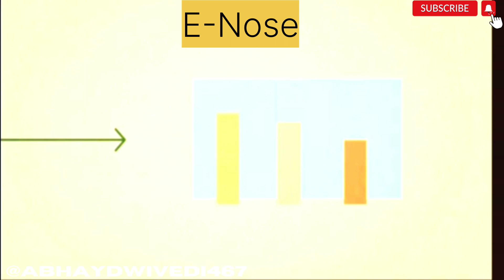Electronic Noise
How does electronic Nose works so let's watch video
 HOW E-NOSE WORKS IN SENSORY EVALUATION!?*

An electronic nose, also known as an e-nose, is a device that mimics the sense of smell using sensors to detect and analyze the odor and chemical composition of a gas or vapor. Here's a general draft of how an e nose works:

*1. Sampling: A sample of the gas or vapor is taken into the e-nose through an inlet port. The sample can be taken from the ambient environment or from a specific source.

*2. Pre-processing: The sample is pre processed to remove any unwanted components or particles, such as dust or moisture, that could interfere with the detection process.

*3. Detection: The e-nose contains an array of sensors that are sensitive to various chemicals and odors. Each sensor in the array detects a specific type of molecule or group of molecules. When the gas or vapor sample interacts with the sensors, it generates an electrical signal that is proportional to the concentration of the molecules.

*4. Data analysis: The signals from the sensors are then processed and analyzed using software that is specifically designed to identify and classify the odor or chemical composition of the sample. The software uses pattern recognition algorithms to compare the sensor data to a database of known patterns or signatures of different chemicals and odors.

*5. Output:* The results of the analysis are then displayed on a screen or transmitted to a computer or other device. Depending on the application, the output may be a simple yes or no answer (i.e., the presence or absence of a specific odorring

*2. Pre-processing: The sample is pre-processed to remove any unwanted components or particles, such as dust or moisture, that could interfere with the detection process.

*3. Detection: The e-nose contains an array of sensors that are sensitive to various chemicals and odors. Each sensor in the array detects a specific type of molecule or group of molecules. When the gas or vapor sample interacts with the sensors, it generates an electrical signal that is proportional to the concentration of the molecules.

*4. Data analysis: The signals from the sensors are then processed and analyzed using software that is specifically designed to identify and classify the odor or chemical composition of the sample. The software uses pattern recognition algorithms to compare the sensor data to a database of known patterns or signatures of different chemicals and odors.

*5. Output: The results of the analysis are then displayed on a screen or transmitted to a computer or other device. Depending on the application, the output may be a simple yes or no answer (i.e., the presence or absence of a specific odor or chemical) or a more complex analysis that provides detailed information about the sample.

Overall, the e-nose works by measuring the interaction between the gas or vapor sample and a set of sensors that are designed to detect and analyze the odor and chemical composition of the sample. The sensors generate electrical signals that are processed and analyzed using software to identify and classify Screenshot saved